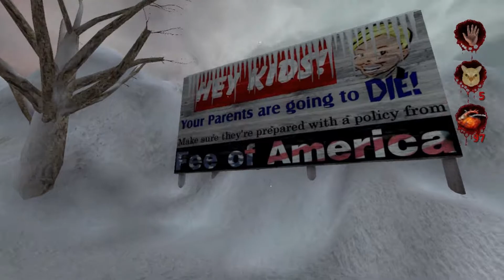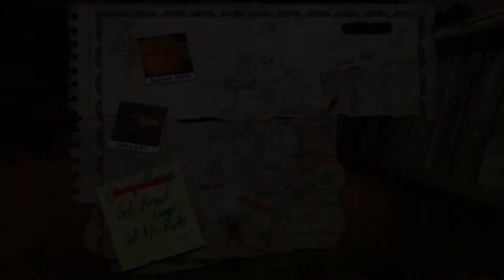Postal 2: Paradise Lost: Wednesday Part 2